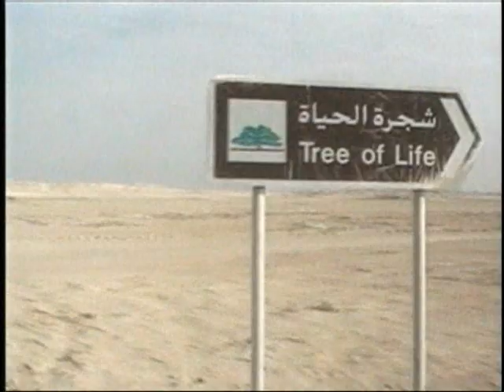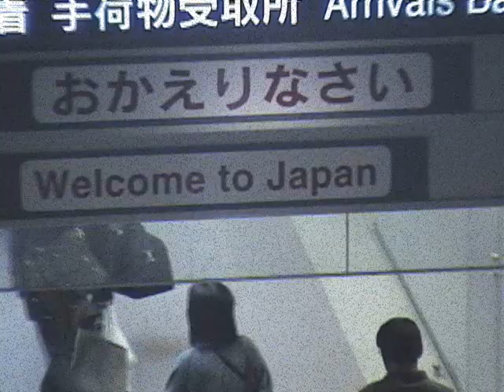"Space" by Jag Star, music video 2005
This is one of Jag Star's "chillest" songs called "Space" from their album CINEMATIC.  It is a video montage of their live concerts in 2005.  Since then, they have released 2 albums... all available for download at iTunes or at their websites